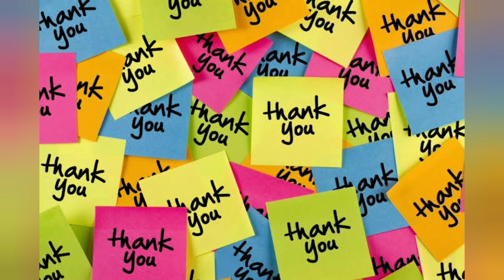சுவையான இளநீர் சர்பத் நொடியில் ரெடி !!!😍👌😋